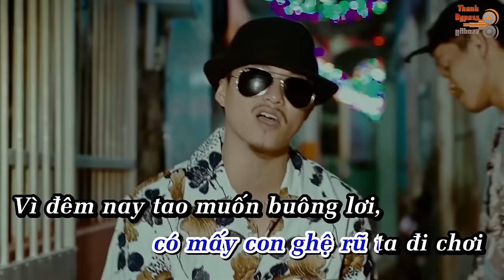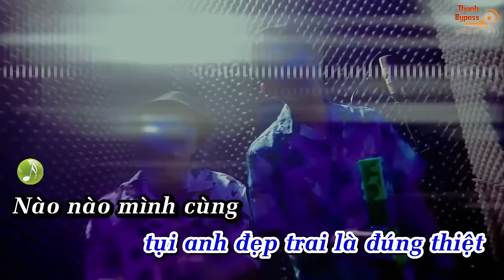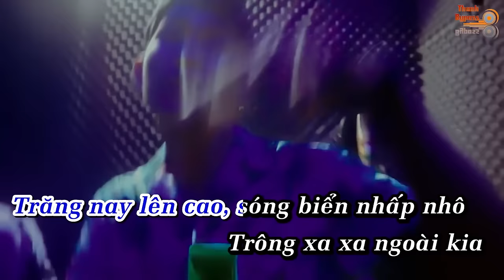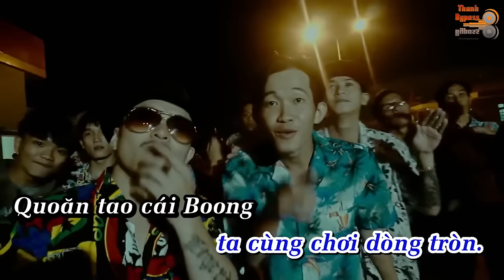Quăng Tao Cái Boong Huỳnh James Karaoke